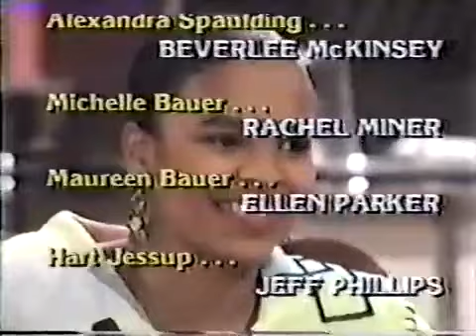Guiding Light March 25th, 1992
Guiding Light Wednesday March 25th, 1992